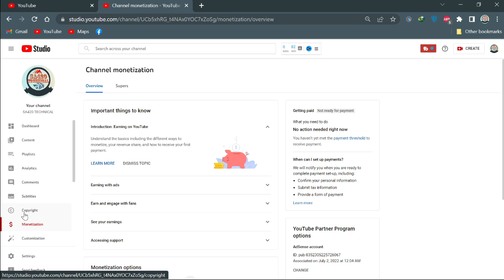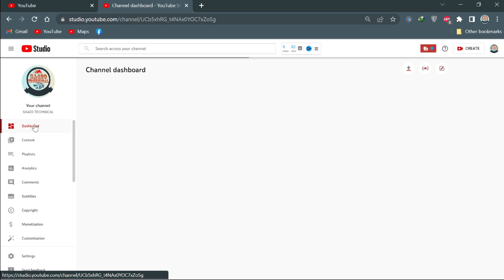Monetization Apply। How To Monetize YouTube Channel Sa420 technical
Monetization Apply in 2022 | किसी भी चैनल को Monetize करो💲 । How To Monetize YouTube Channel in 2022

I am sahin Akther
My channel name Sa420